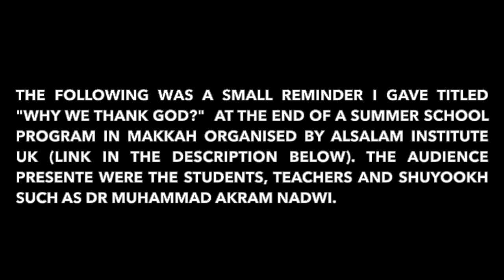WHY Be Grateful? (Talk In Makkah; A Life Changing Story)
The above talk was a small reminder i gave titled "Why we thank god?" at the end of a 3 week summer school program in Makkah, organised by Alsalam Institute UK. For more details about the annual summer school or other programs they offer, check here: